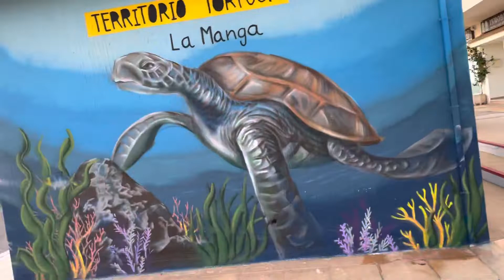Dominique, otra zona de La Manga Del Mar menor (San Javier, Murcia, España)